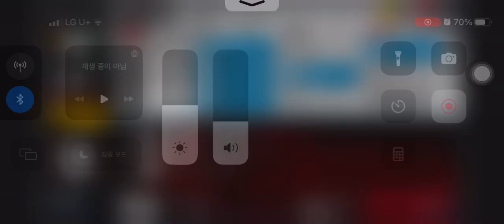[명일방주]CC#11 14일차 일일협약 지정미션 8점 저스펙+피아메타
퍼퓨머 1정만렙이어도됨
머틀 1스 3마
피아메타 3스 3마 모듈 3강